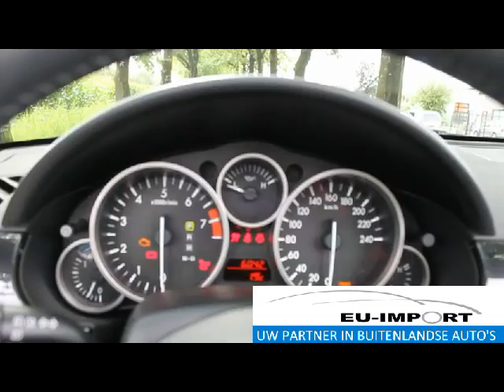Mazda MX 5 Roadster Coupe|EU-Import